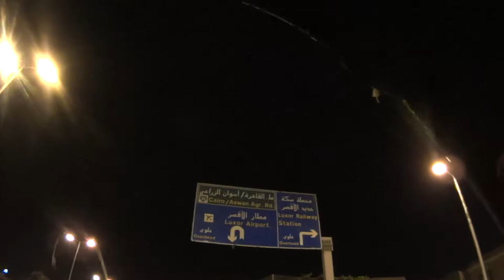20131231_Luxor-Kalesh-Tour-With-Jimmy_MAH00034.MP4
Kalesh tour of Luxor, Egypt New Years Eve with our driver Jimmy.  (2013).  Rang-in 2014 with him & his family drinking tea and sitting around an open fire outside their home in Luxor.  Not a bad way to spend New Year's Eve.  Jimmy is a good guy.  If you see him in his Kalesh, ask him for a tour of Luxor; you won't be disappointed.

I can recommend the following Luxor Taxi drivers- who will look after you like KINGS (or "QUEENS" as the case might) and organize tours, shopping, whatever you require to make your holiday a success: Abdoul: & his mate Hamdy: Great guys, very helpful & professional.  My wifey & I were so thrilled with their help we always doubled their money.